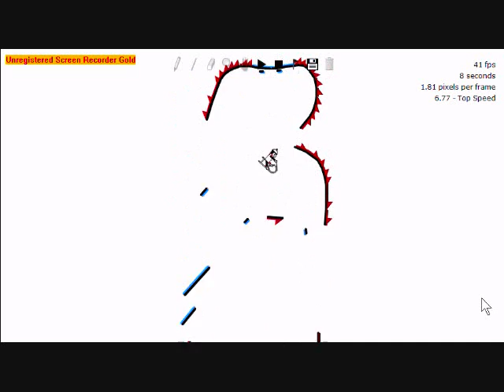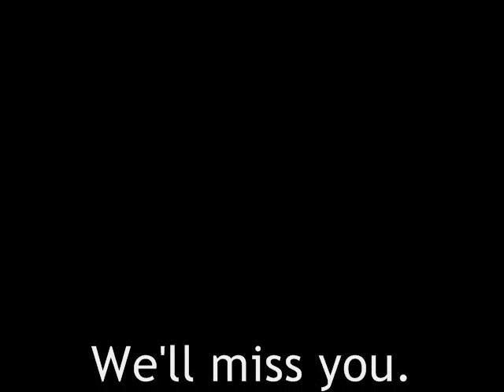TopazPie- We'll miss you!